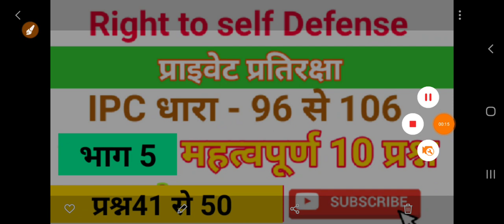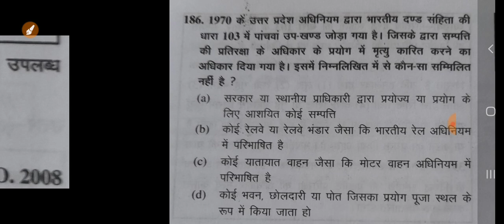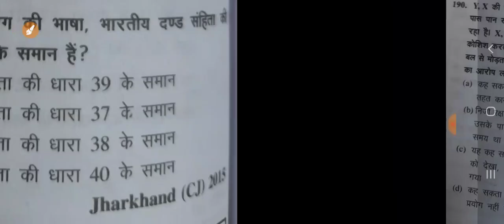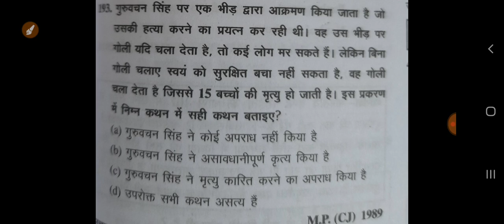right of self defense right to self defense private pratiraksha se sambandhit mahatvapoorn prasn ipc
part 5 self defense private ptiraksha ipc sec 96 to106 mahatvpoorn question prasn important question off ipc important question on self defense niji pratiraksha se sambandhit mahatvapoorn prasn upsi adi civil judge net law ll.b. law kunj kunjbihari kurmi ipc

test series yah vedio mp civil judge mp adpo up si aur law se relative sabhi prakar ke exam ke liye taiyari me sahayata krne ke liye bnaya gya hai | objective question on right to self defense for jodi u.p.s.i. objective question on self defence objective question for mp adpo objective audition for mo civil judge objective question for up cj objective queiontion for rajasthan civil judge objective questions for rajistar adpo private pratiraksha pr objective tym question
yah up si ke exam me basic law ke liye bhut hi important vedio hai
aur bharteey dand sanhita jis exam me poonchhi jayegi uske liye ye bhut hi importent vedio h